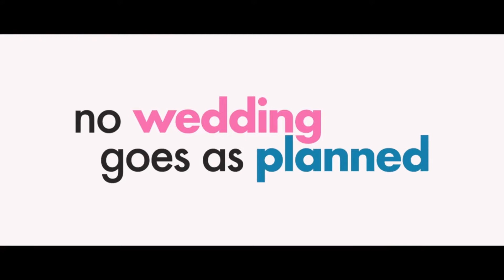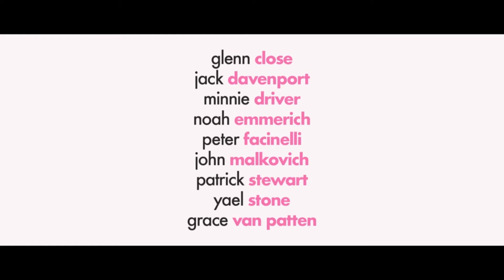Свадьба Уайлд - Трейлер 2017 (комедия)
История пожилой актрисы Евы Уайлд, которая в прошлом была легендой Голливуда. Пережив несколько громких романов и разводов, Ева на старости лет снова готовится к свадьбе.